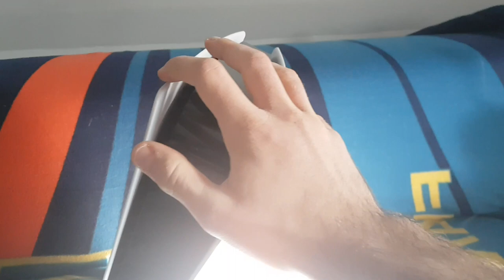J'AI LA PS5...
Yo les gars aujourd'hui je vous présente ma ps5 avec deux jeux